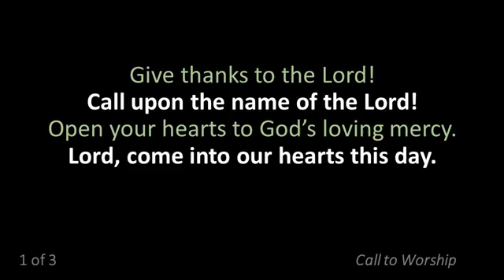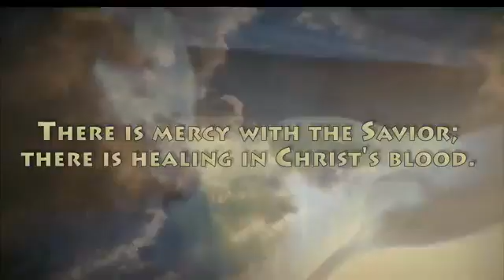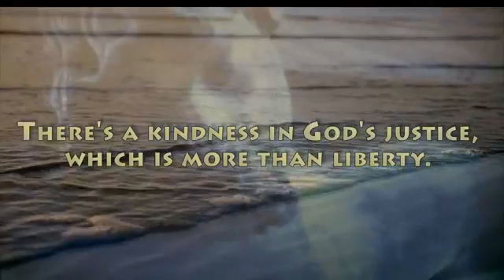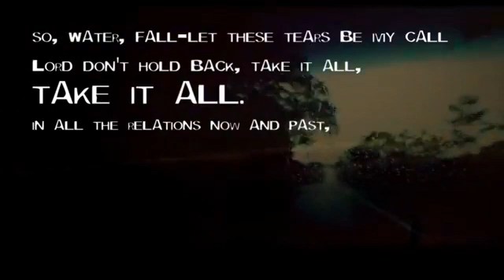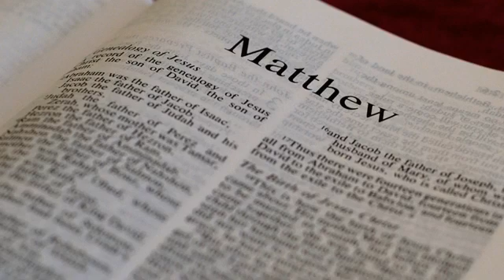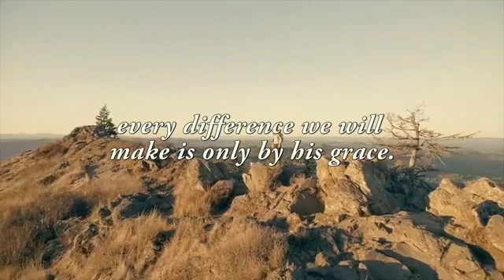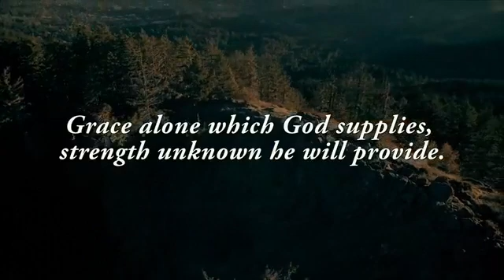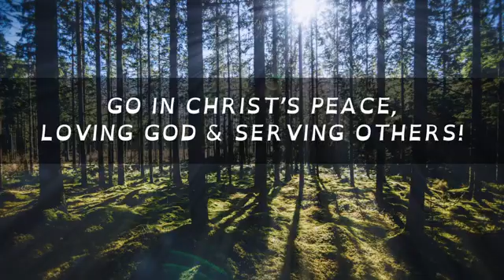Online Worship (9/20) Lawton Heights / Wesley Chapel UMC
Grace Isn't Fair | Matthew 20:1-16

LIC # 1813300